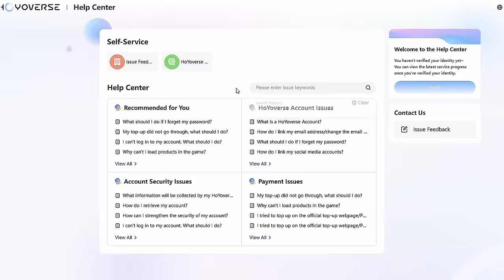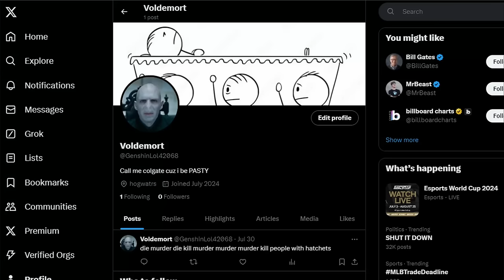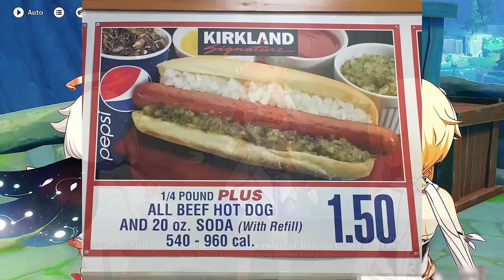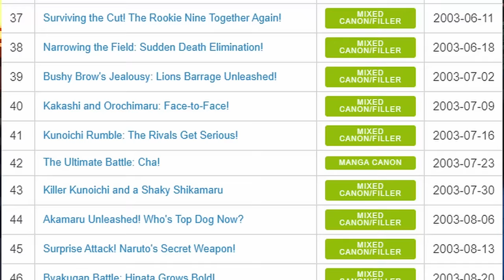Furina Goes on Vacation [Genshin Impact Hacked Account Restoration]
As a "new" are area is released (2 weeks ago), watch as Mage and I take on the intense challenge of... BORING DIALOGUE BOXES... and questionable game mechanics. Will we push through and have fun exploring? Who will have the better Furina? (It's me. It's not Mage, I can tell you that). And who will go insane trying to make this thumbnail at 3:49AM the day before this needs to be uploaded?? (Again, me.) FIND OUT FOR YOURSELF I GUESS!

LORD I AM TIRED. But this is the video I think I am most proud of on the channel in recent memory. I really hope you guys like it.